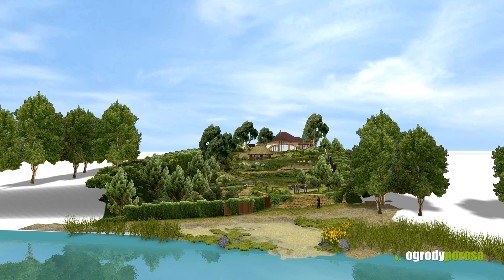PROJEKT OGRODU NA SKARPIE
Projekt ogrodu naturalnego przy rezydencji w Ślesinie. Ukształtowanie terenu z różnicą wysokości 6m wymusiło zastosowanie układu tarasowego. Ogród, nie tracąc na atrakcyjności stała się w pełni funkcjonalny i użytkowy.